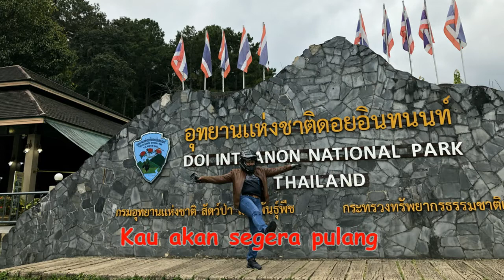Seperti Dulu - Exists (Lirik hjz)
Semenjak kau datang di hatiku sayang                                                                                                                                                                                                                                   Semua resahku hilang..